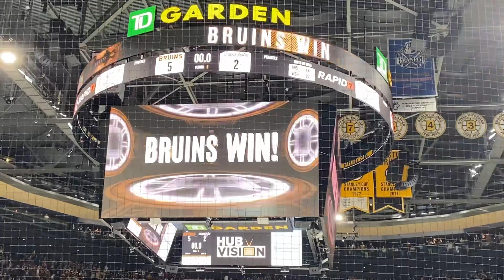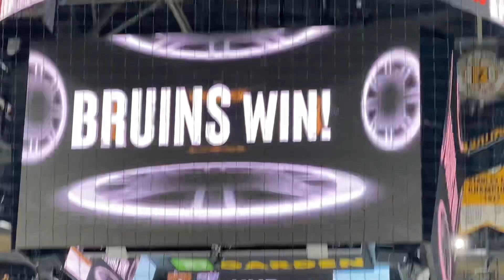Bruins Set NHL All-time Records